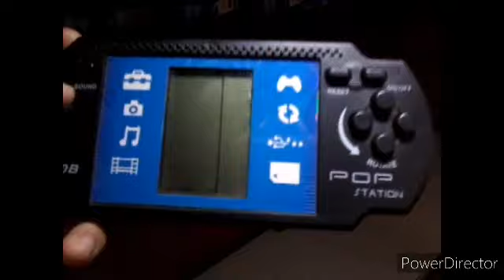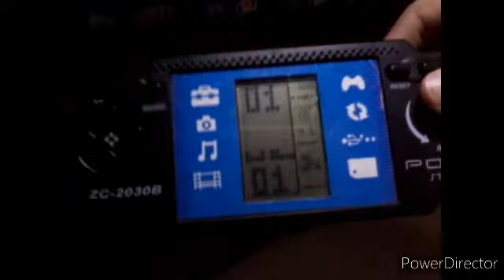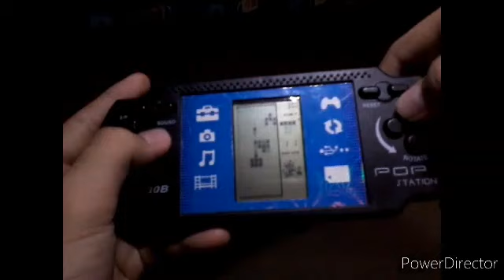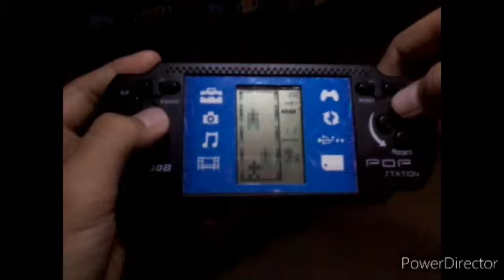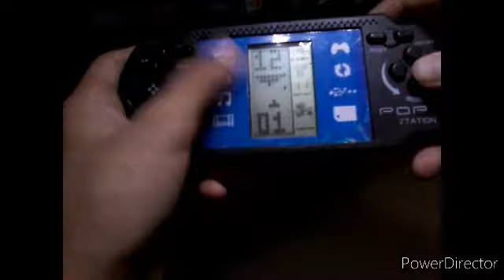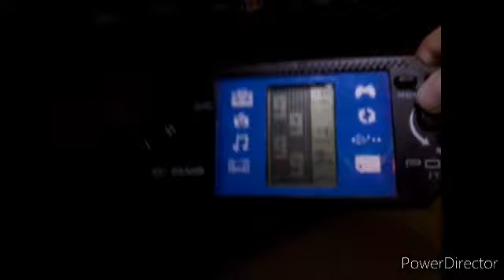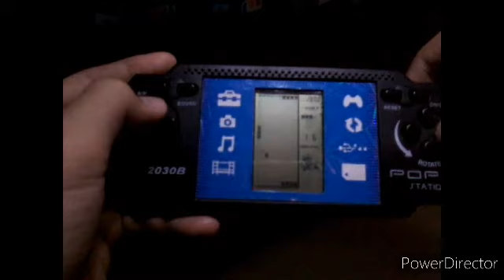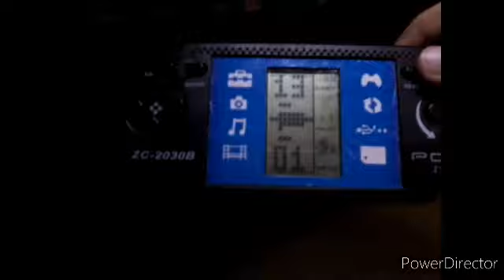Playing some old Brick Games|by Dplayz Gamer